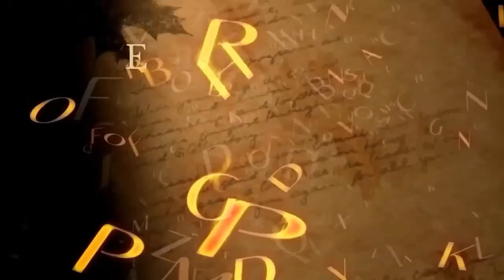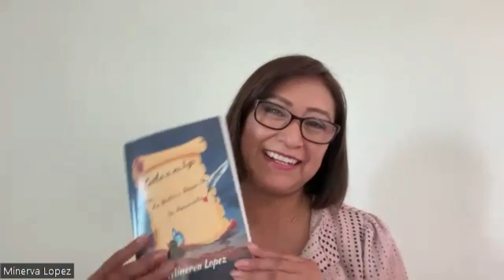Carta a mi hijo.- Escritora: Minerva Lopez.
Carta a Mi hijo.- La Historia Después De Un Pensamiento.
 El futuro se construye en el presente: para cambiar el mundo del mañana, tenemos que educar a los padres hoy.
En este libro encontraras recomendaciones y consejos prácticos para crear una sana relación con tus hijos, basada en el respeto y el entendimiento.
 Un mundo mejo0r es posible; el momento es ahora!